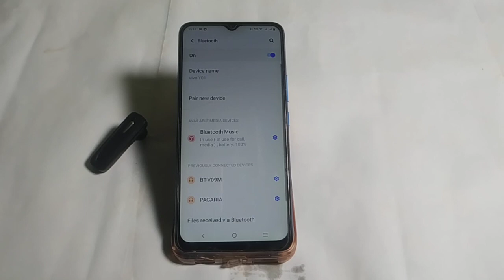Vivo v23e 5g bluetooth connect kaise karen,how to connect bluetooth Vivo v23e 5g